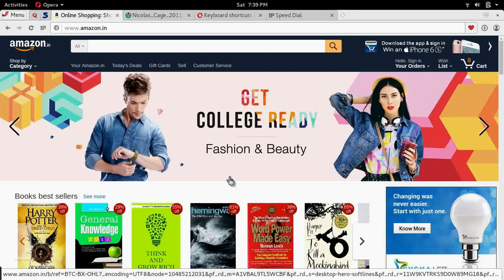How to replace all the amazon product images in a webpage with your own image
-the nerd street